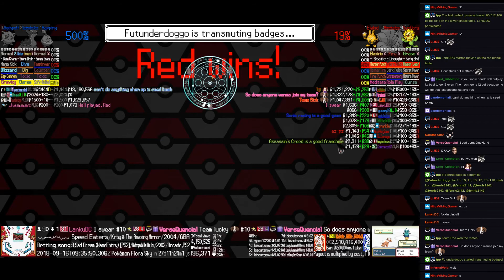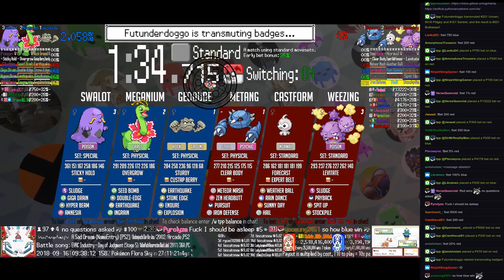Twitch Plays Pokémon Battle Revolution - Matches #130014 and #130015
#130014 [Blue: Happiny (Stall), Gastrodon West (West Physical), Jigglypuff (Gravity)] vs [Red: Elekid (Physical), Ninetales (Role Play), Sunflora (Physical)]

9:40 : #130015 [Blue: Geodude (Physical), Meganium (Physical), Swalot (Special)] vs [Red: Metang (Physical), Castform (Standard), Weezing (Standard)]